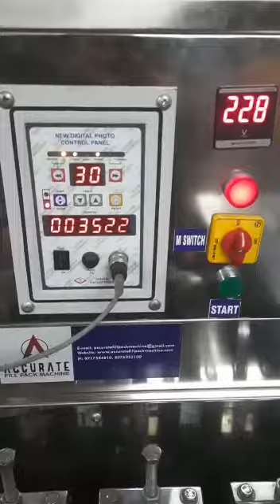surgical gloves packing machine Accurate fill pack machine Faridabad ph no 9717584810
Video from Kanhaiya Singh